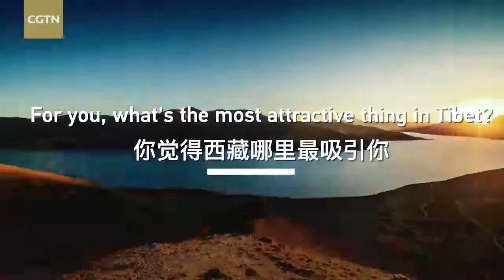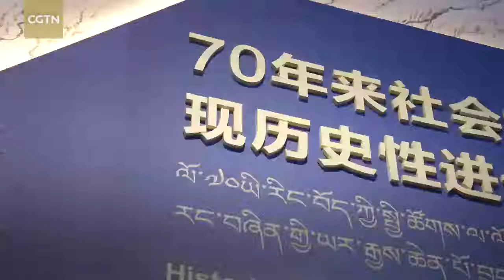70 years after peaceful liberation: Explore the changes and achievements of Tibet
This year marks the 70th anniversary of the peaceful liberation of Tibet, during which tremendous changes have been made in the autonomous region. "Great Achievements: A Special Exhibition Celebrating the 70th Anniversary of the Peaceful Liberation of Tibet" was launched at the Tibetan Culture Museum. CGTN interviewed many visitors to the exhibition, to learn about Tibet through their eyes.